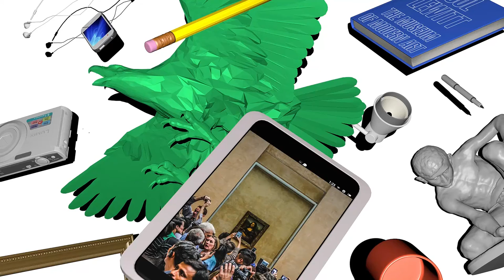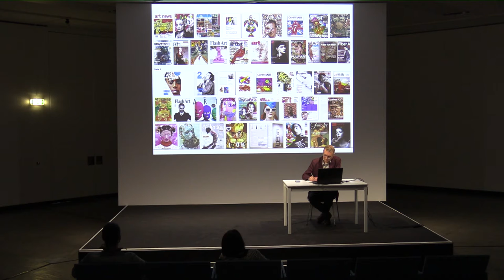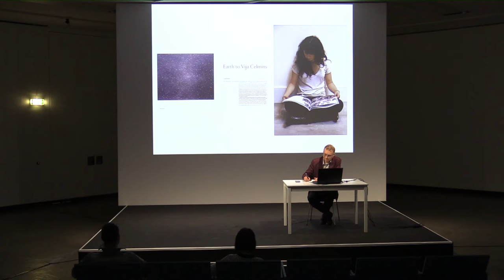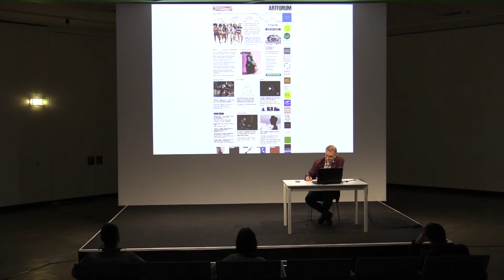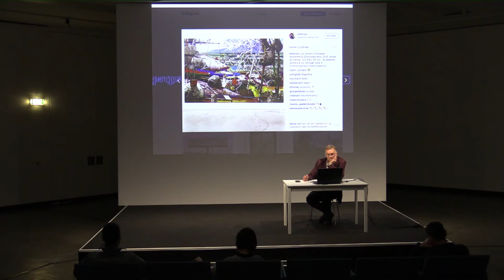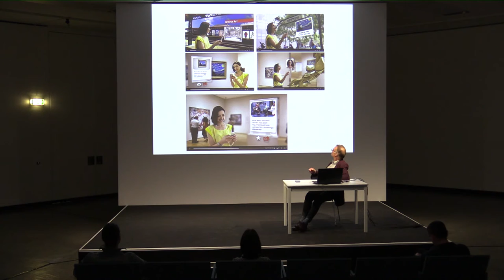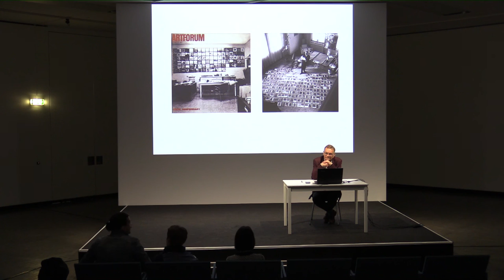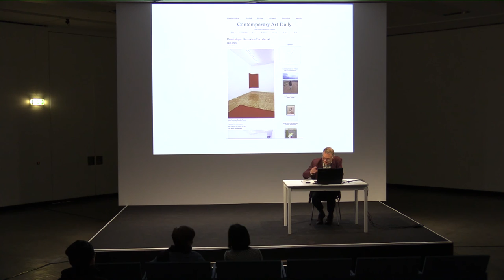GESPRÄCH: Antje Krause-Wahl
Antje Krause-Wahl (Kunsthistorikerin und Literaturwissenschaftlerin) spricht über das Dokumentarische aus wechselnden Perspektiven, sowie über Künstleridentität und -ausbildung in Verbindung mit den sich wandelnden künstlerischen Arbeitsweisen.

Antje Krause-Wahl (Art Historian and Literary Scientist) talks about the documentary from different perspectives and about the identity and education of artists relating to changing working methods.

Moderation: Lucas Gehrmann